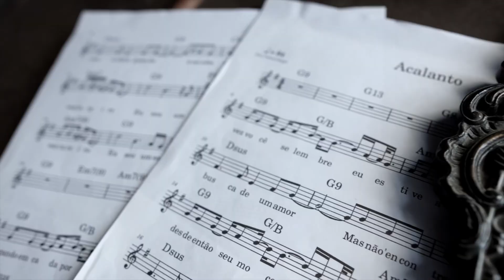Emílio Victtor: Making of do clipe: Acalanto. 2024.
Making of das gravações do videoclipe: Acalanto. Abril de 2024. Fazenda Casa do Bosque-Perdões/MG. Direção: Amaury JR.